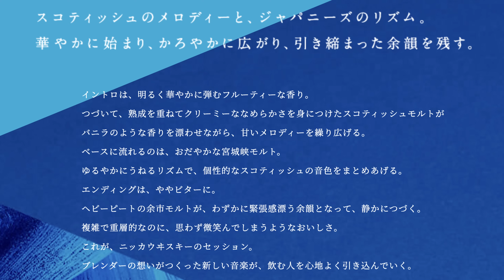値上げの時代に改めて振り返る「ニッカウヰスキー」ラインナップ全銘柄まとめ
サントリー値上げのニュースから１週間。改めて日本のウイスキーについて考えた人も多かったかもしれません。今回はニッカウヰスキーの通常のラインナップを今一度振り返りながら、ニッカのウイスキーのクオリティについて考えます。

次回の「YouTubeライブ配信」のお知らせ😊

　１２月２日 (土)  ２１：００〜

このチャンネルではもっとウイスキーを深く知りたい人へ、ウイスキーの楽しみ方やウイスキーの面白さをわかりやすく解説しています。

「ウイスキーを始めてみたいけどよくわからない」
「なんかウイスキーって難しそう」

そんな「これからウイスキーを始めたい人」がチェックしておきたくなるような動画を中心に投稿していきますので、ぜひチャンネル登録をお願いします。

『あかつきのプロフィール』

５年前にウイスキーを飲み始め、その魅力にすっかりハマってしまった富山県に住む３７歳。
インスタグラムやウイスキーブログを通じて、たくさんの人に出会い「ウイスキーの魅力」をさらに多くの人に発信するためYouTubeチャンネルを開設。

※２０歳未満の飲酒は法律により禁止されています。